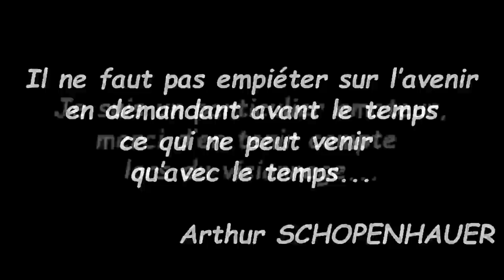52.G Dernière partie de la charpente, contreventement, sortie de panne… (sous-titres)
Bonjour, le bout du tunnel est enfin là pour cette grosse partie du chantier. Nous posons enfin la dernière partie de la charpente, coté pignon Nord. J'en profite également pour vous montrer la taille et la mise en place d'une jambe de force de contreventement, ainsi que la mise en place d'une sortie de panne sablière, et la fixation finale d'une échantignole.
Gros programme donc !

🧱 MACONNERIE 🧱

🔌 ELECTRO-PORTATIF 🔌

📏 MARQUAGE TRACAGE 📏

  🔨 A L'ATELIER 🔨

🎥 MATERIEL VIDEO 🎥

-Mon boitier photo Sony ZVE10
-Mon trépied Joby advenced
-Mon micro RODE Vidéomicro